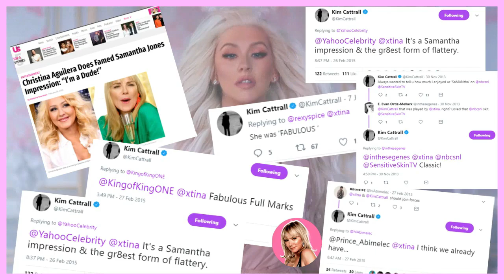Christina Aguilera All Samantha Jones (Sex And The City) Impressions